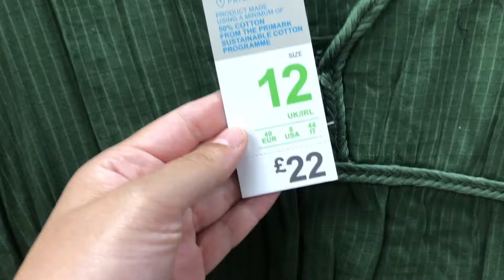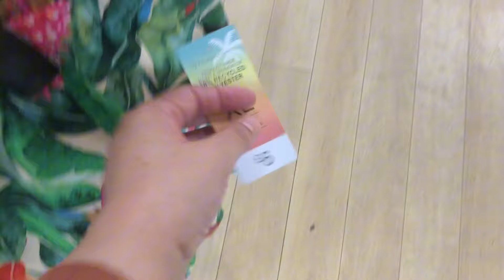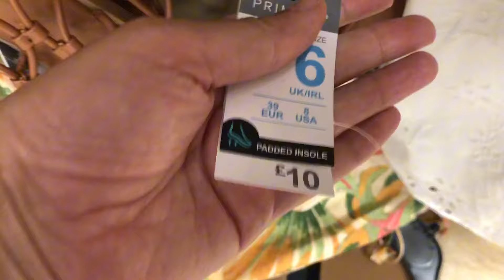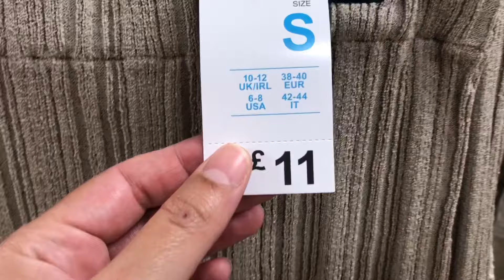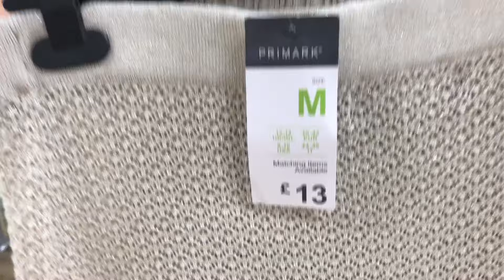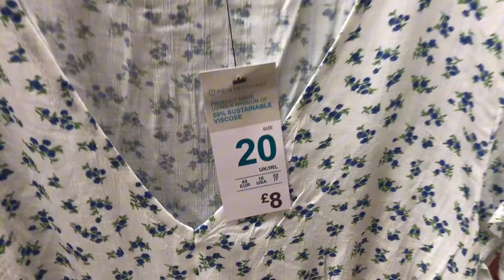Primark New Collection May 2024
Primark New Collection May 2024@Primarkloveuk